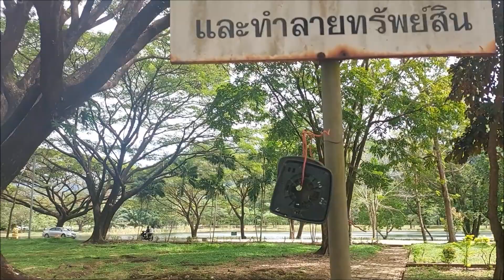Affen sind echte Diebe/ Bike Tour nach Phang Nga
unsere Bungalow Anlage und Restaurant

Das Restaurant ist geöffnet Montag bis Donnerstag ab 17.00 Uhr

Würde mich freuen, wenn ihr mir auf meinen Kanälen folgt